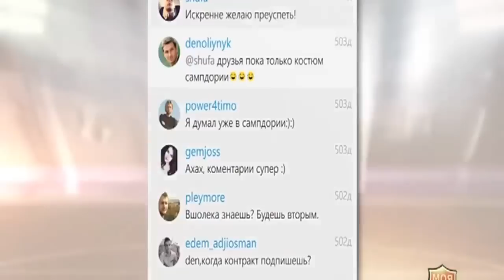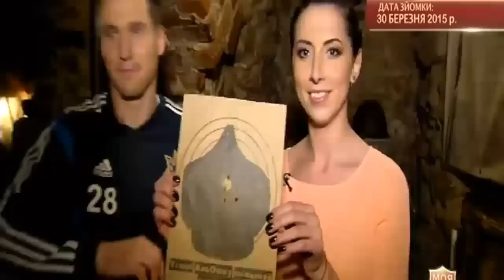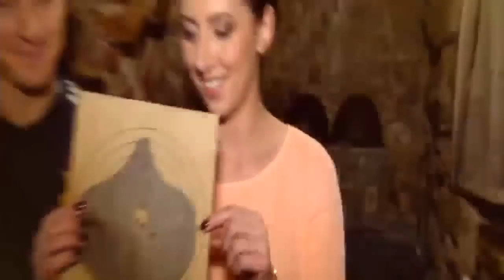Моя гра с Аллой Бублий. Д. Олейник